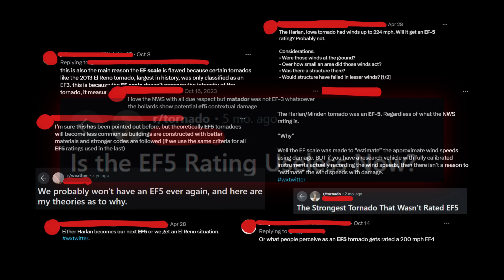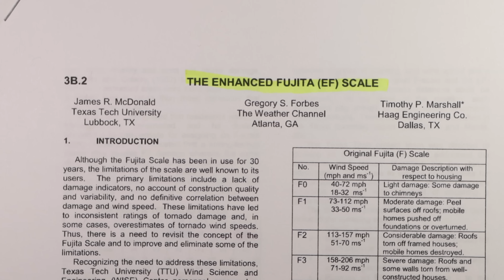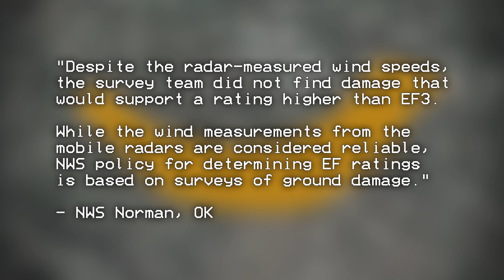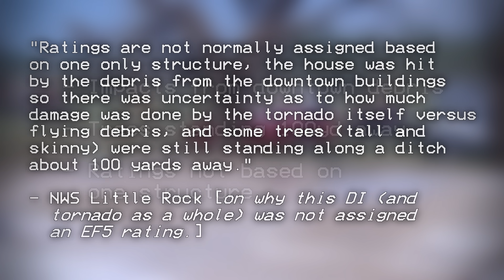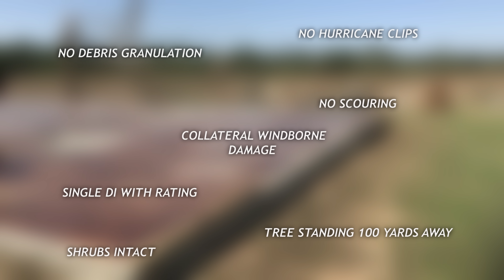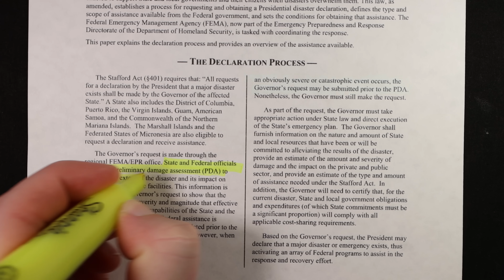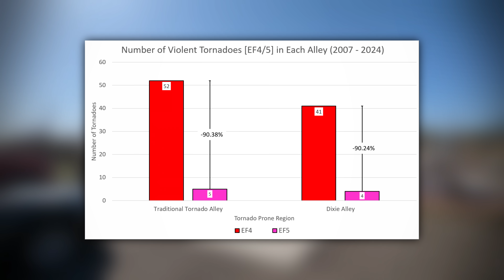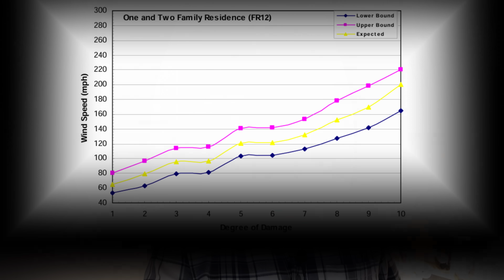Why We (Almost) Never Saw Another EF5 Tornado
BREAKING (OCT 6TH, 2025): The Enderlin, ND Tornado from the night of June 20th, 2025 has officially been rated an EF5 with estimated peak winds of 210 mph.

The EF5 Drought is OVER.

It has been over 11 years since the last EF5 rated tornado, the longest drought of the highest possible tornado rating. There has been much debate and controversy behind this topic in the weather community, and I decided to get to the bottom of it.

0:00 - Intro
1:22 - Fujita Scale History
3:08 - Scale Controversies
9:33 - EF5 Drought Theories
13:56 - Concluding Thoughts